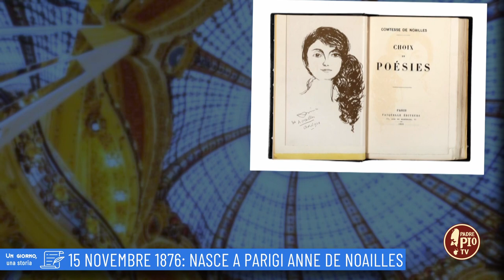15 novembre 1876: nasce a Parigi Anne de Noailles (un giorno, una storia 15 novembre)